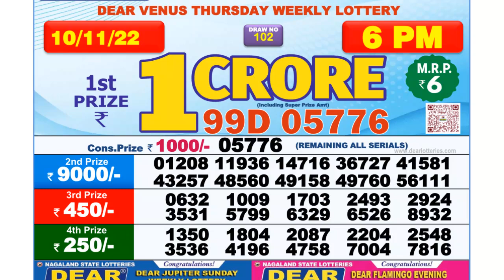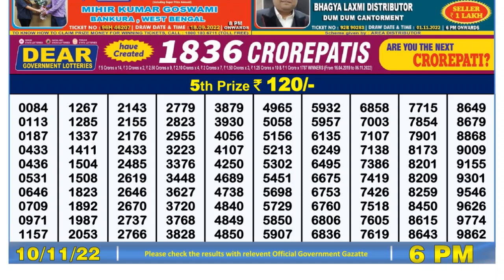Dear Lottery Sambad 6pm today 10.11.22 Nagaland State Lottery Result